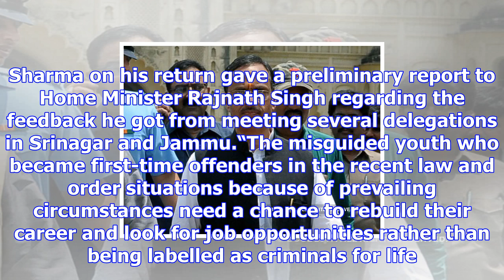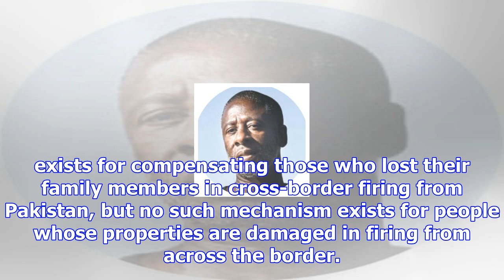First-time offenders to go scot-free in j&k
more-in The Centre has advised the Jammu and Kashmir government to witraw cases against first-time o...